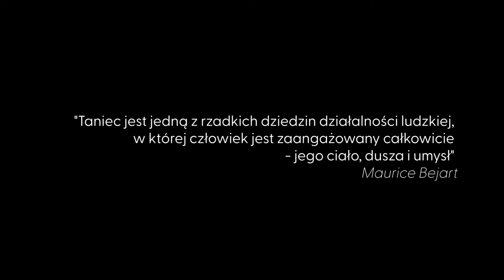Natalia Bohodance - taniec wolności - story video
Realizacja dla tancerki @nataliebohodance - historia dokumentalna
Video production for dancer @nataliebohodance

Produkcja Mlodzikova

Potrzebujesz takiego video? Zobacz moją ofertę